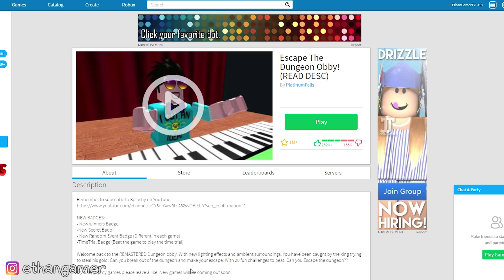ESCAPE THE DUNGEON!! - Roblox Obby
In today's Roblox Obby video I play Escape the Dungeon!

Roblox is not just an online game; it is an online virtual playground and workshop. Roblox was created in 2006 and is aimed at gamers of all ages. Almost every game on Roblox is designed and constructed by members of the community.